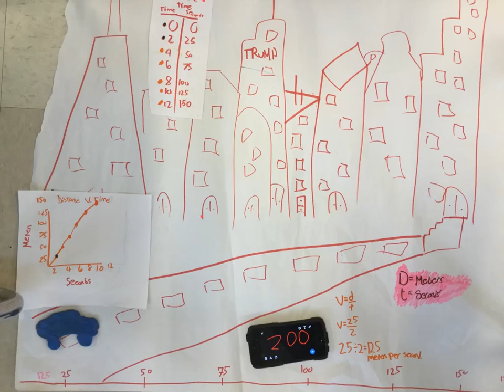The car has speed